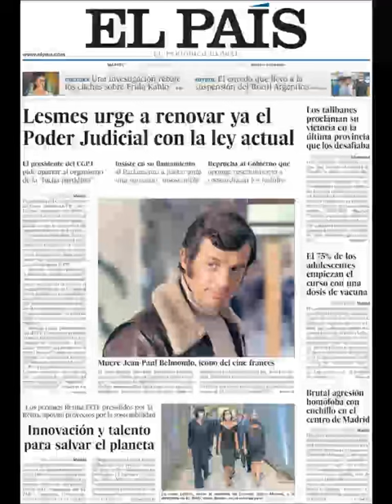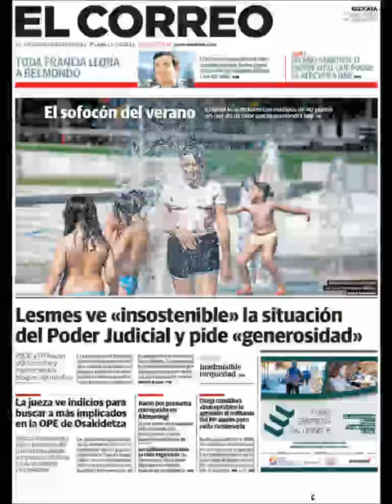Noticias Martes 7 Septiembre 2021 Titulares Portadas Diarios Periódicos España Spain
Principales Titulares de Noticias en Portadas Diarios Periódicos Españoles del Martes 7 de Septiembre de 2021 ¿Que le Parecio este día?